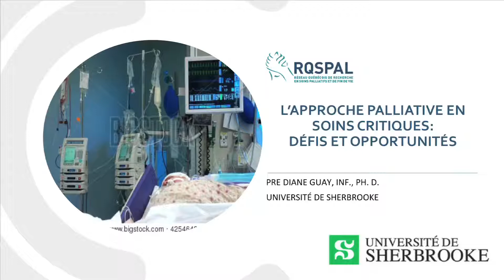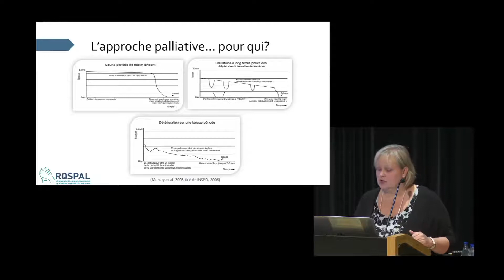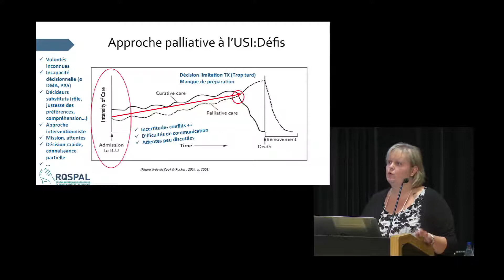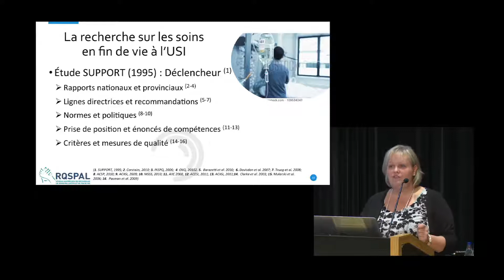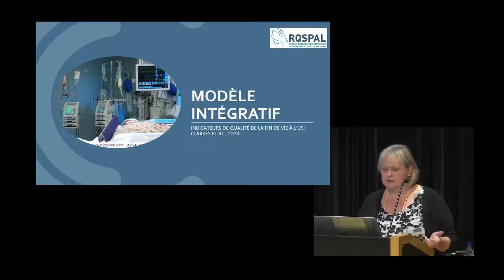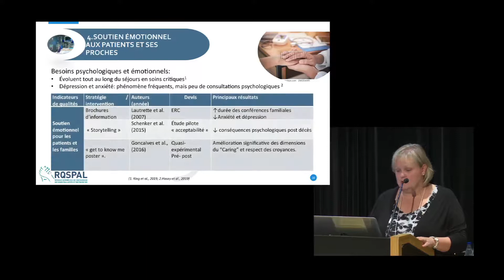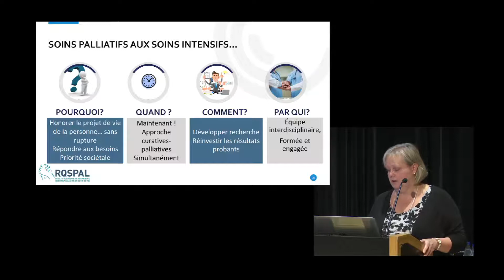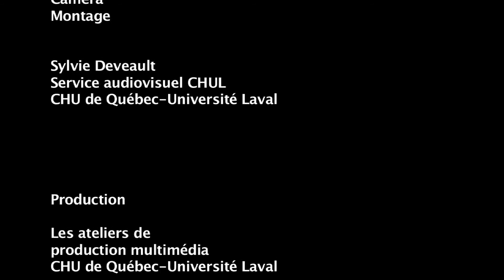L’approche palliative en soins critiques : Défis et opportunités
Conférence du RQSPAL
Conférencière : Diane Guay, inf. Ph.D
Date : Vendredi le 4 octobre 2019

recherchesoinspalliatifs.ca

Les propos rapportés lors de la conférence reflètent l’opinion des auteur(e)s et sont la propriété de ces derniers(ères). Le RQSPAL ne s’engage pas à adhérer au discours des conférenciers(ères).